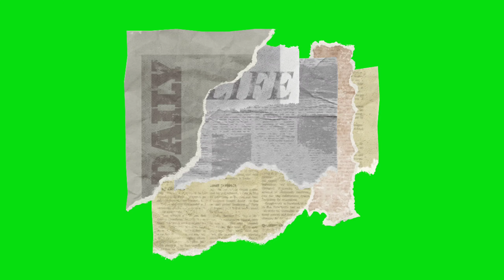10 Vintage Stickers Green Screen VFX FX Effects No Copyright Video Effects MP4 Download